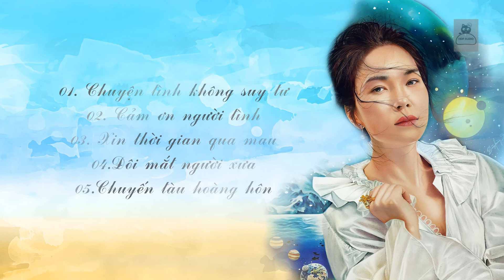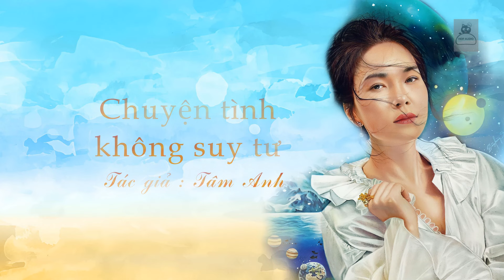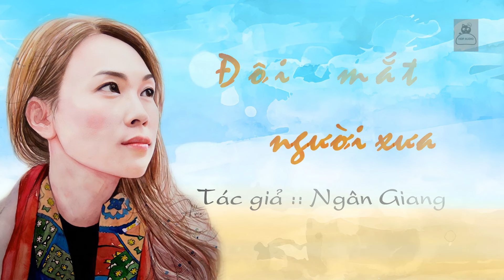Tuyển tập Bolero - tiếng hát Mỹ Tâm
01.Chuyện tình không suy tư 0:25
02.Cảm ơn người tình 5:25
03.Xin thời gian qua mau 11:07
04.Đôi mắt người xưa 16:46
05.Chuyến tàu hoàng hôn 22:06